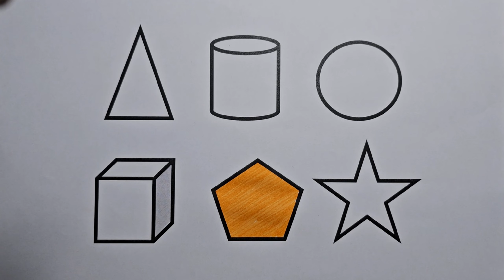Preschool Learning Videos Let's Learn Geometric